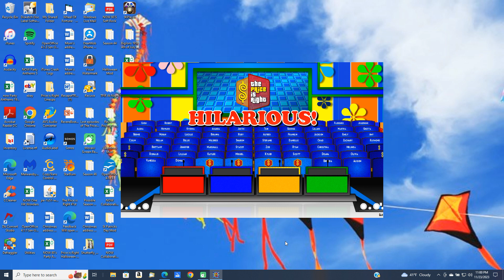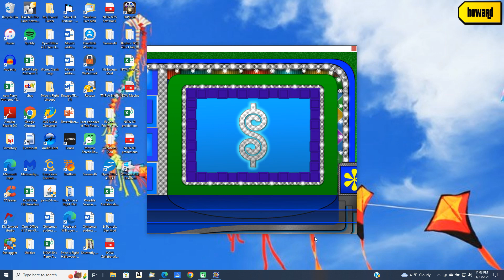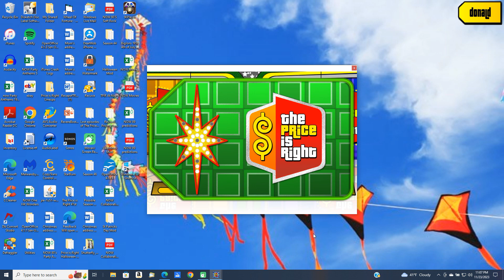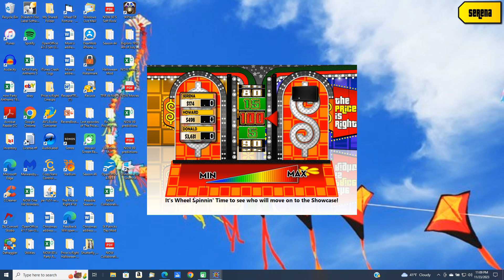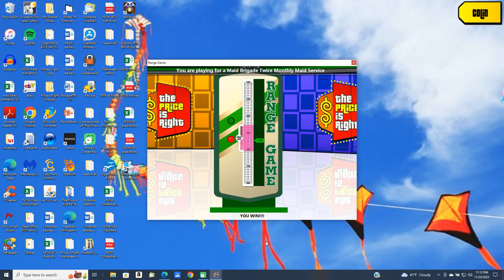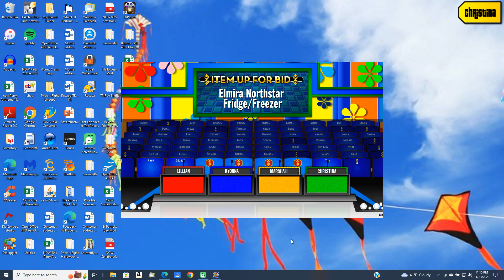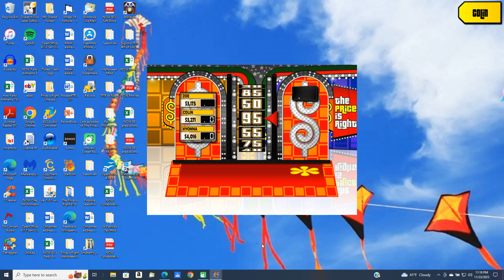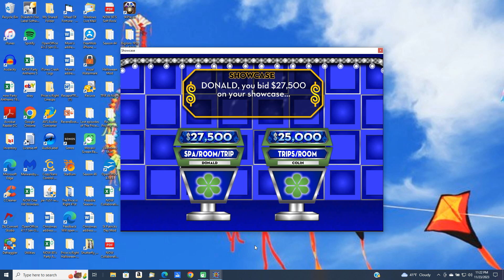BigJon's Price is Right custom remake game (50th anniversary special)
Because Back to '72 and To the Penny are not included in the game, I made a few changes to this lineup.  The lineup is below.

1. Shot in the Dark
2. Double Prices
3. Domino Game
4. Range Game
5. Grocery Game
6. That's Too Much